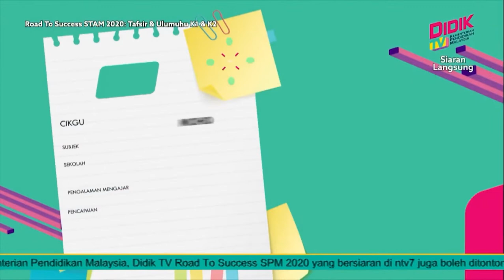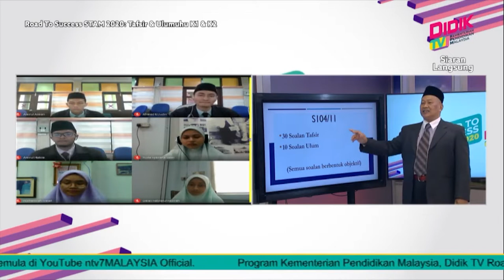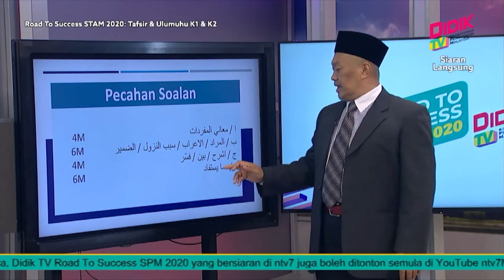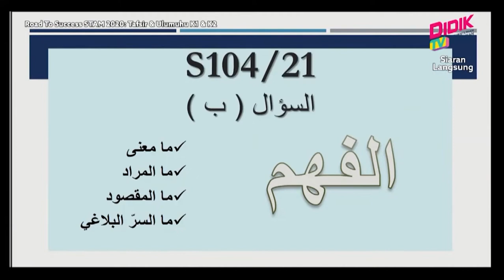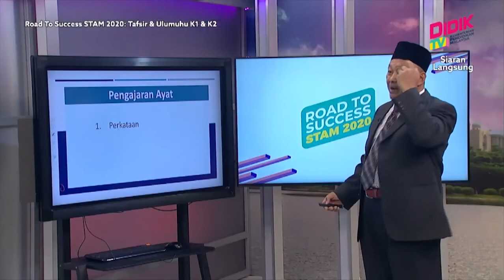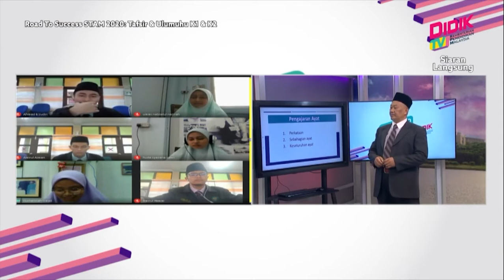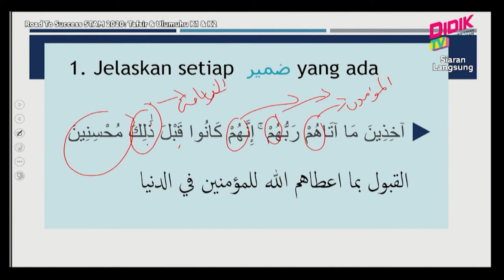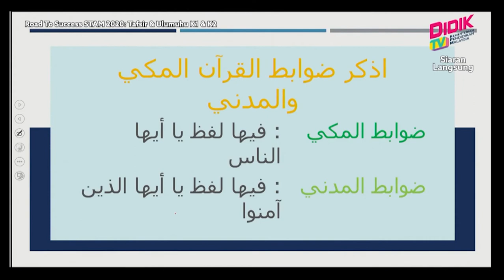DidikTV Road To Success Stam 2020 Ep 162 Tafsir Dan Ulumuhu Kertas 1 & Kertas 2